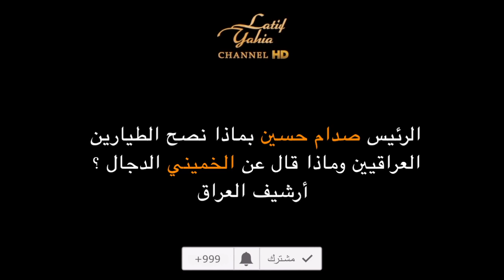الرئيس صدام حسين بماذا نصح الطيارين العراقيين وماذا قال عن الخميني الدجال ؟ أرشيف العراق